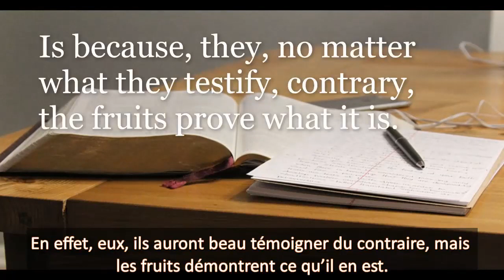The nature of a person.WILLIAM MARRION BRANHAM